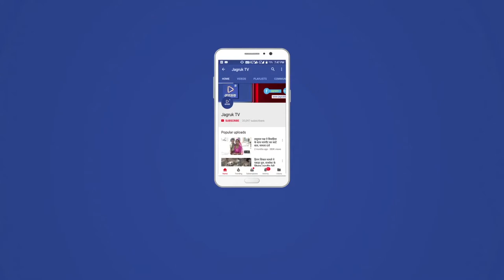Jagruk TV - सोजत रोड। रसद विभाग ने की कार्रवाई।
सोजत रोड।  रसद विभाग ने की कार्रवाई। सोजत रोड में देर रात रसद विभाग द्वारा लोहे के गोदाम होटलों पर 15 सिलेंडर बरामद किए। जिसमें जिला रसद अधिकारी प्रमोद सीरवी,  निरीक्षक भावना दयावर,  नितिन चौधरी, इभरान, प्रवीण सिंह, ने की कार्रवाई